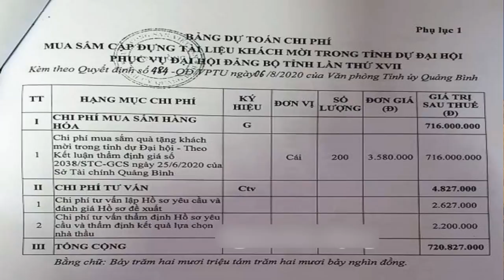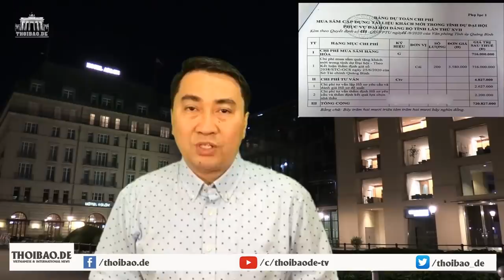Dự Đại hội, đảng viên nhận cặp – Ăn ve sầu, trẻ em “vì sở thích”